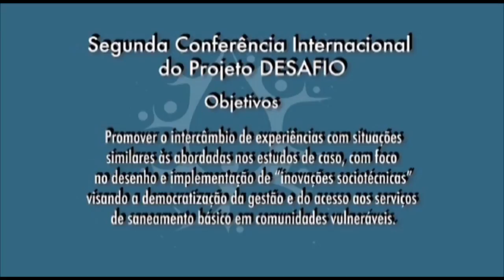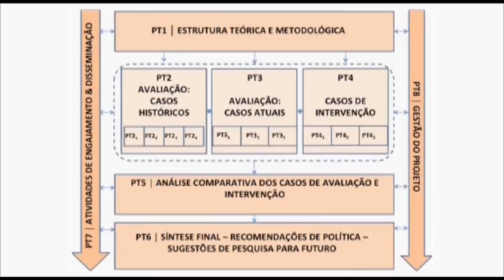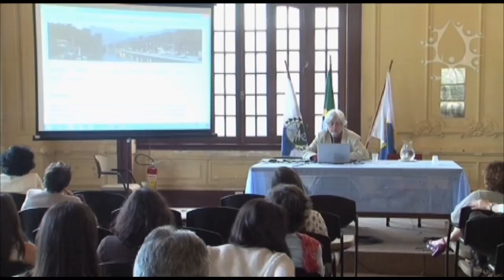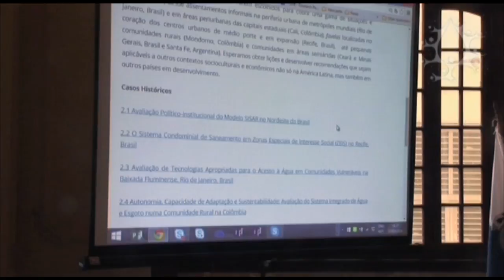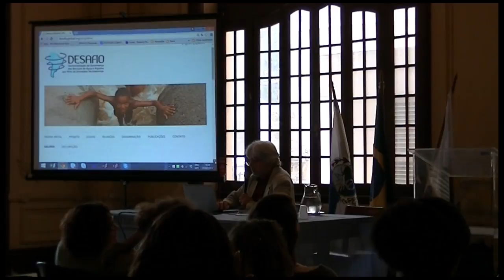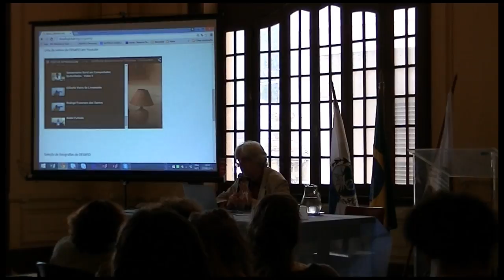Opening Session DESAFIO Conference / Mesa Apertura Conferencia DESAFIO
Opening Session, Second International Conference, DESAFIO Project. “Democratization of the politics of basic sanitation services through socio-technical innovations. Lessons to tackle the challenges”.

Ana Lúcia Britto, Federal University of Rio de Janeiro (UFRJ), Local DESAFIO Co-ordinator
Margareth da Silva Pereira, Co-ordinator PROURB, UFRJ
José Esteban Castro, Newcastle University, DESAFIO's Co-ordinator